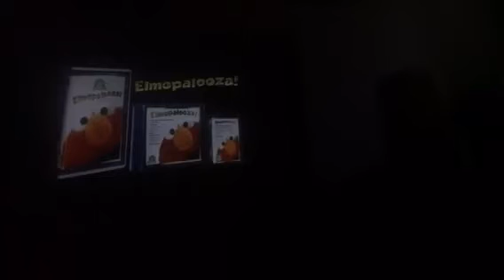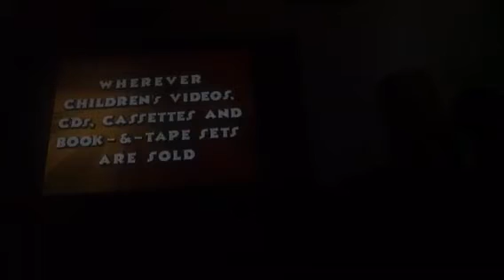Closing to Sesame Street: Elmo Saves Christmas 1998 VHS